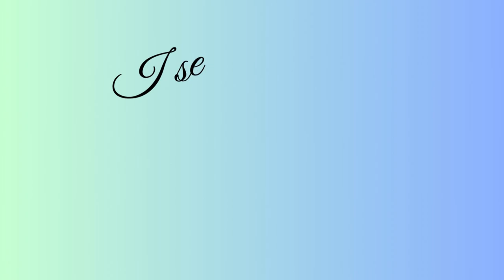Amazing Handbag Designs For 2024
Nevenka Purses and Handbags for Women Top Handle Satchel Shoulder Bags Ladies Leather Totes

🔥About this item:
【Premium Material】- The exterior of our handbag is made of high quality PU leather, it provides soft and comfortable touch, besides, the interior is constructed with polyester, which is durable and sturdy.
【Adjustable Shoulder Strap】- Equipped with an adjustable strap that can be easily to adjust and detach to a hand bag or a shoulder bag according to your needs.
【Multiple Pockets】-1 back zipper pocket for holding frequently used small necessaries, 2 main compartment provides enough space for stuffs organized, 1 zip compartment with two pockets for putting wallets card, cash and more.
【Hardware Buckle】- Unique vintage hardware buckle, that makes the bag not only durable and sturdy, but also ensures the full of fashion and unique. Furthermore, the hardware zippers ensures durability and resistance, also smooth to open and close.
【Widely Application】- Our women’s crossbody shoulder bag gives enough room to pack and classify your essentials, an ideal choice as a gift for special festivals, also suitable for dating, party, daily use and more occasions.